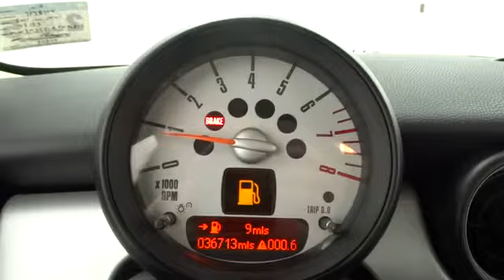2011 MINI Cooper Hardtop Corpus Christi, Alice, Kingsville, Portland, Robstown, TX P2834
2011 MINI Cooper Hardtop  - Stock#: P2834 - VIN#: WMWSU3C50BT181721

3232 U.S. Hwy 77

2D Hatchback, 1.6L I4 DOHC 16V, 6-Speed, FWD, Blue, ***ONE OWNER***, CLEAN CAR FAX!!!, And LOCAL TRADE-IN. What are you waiting for?! Only one other person had the privilege of owning this great 2011 Mini Cooper. Consumer Guide named the Cooper a 2011 Sporty/Performance Best Buy! When H2O starts showing up in the weather forecast, the FWD power delivery will help keep you in control of things.